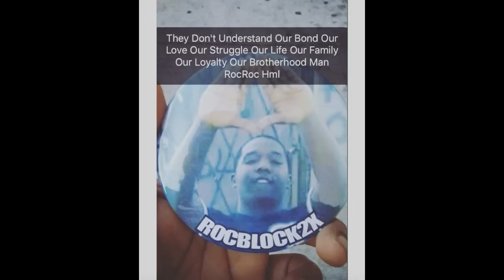MBAM flip responds to rico recklezz on MBAM RA RA death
chicago is a war zone,social media speaks.